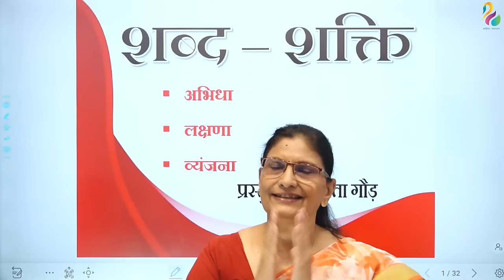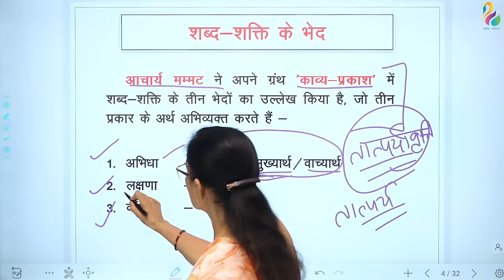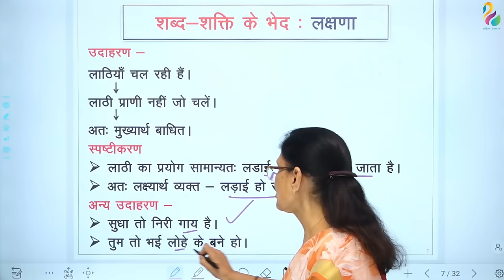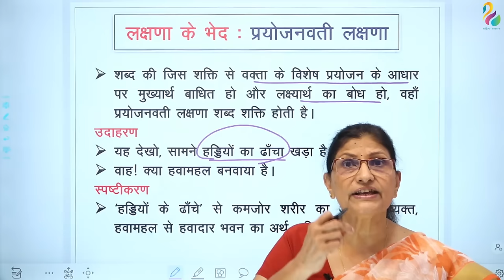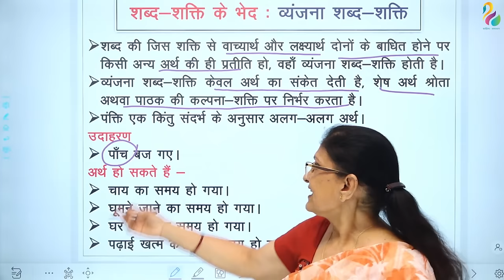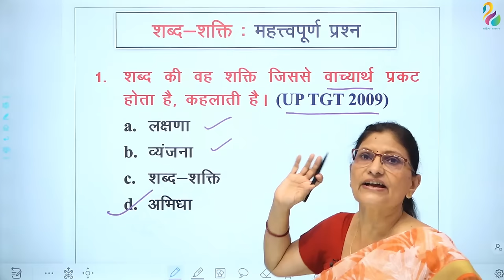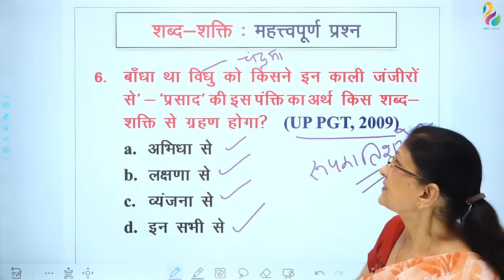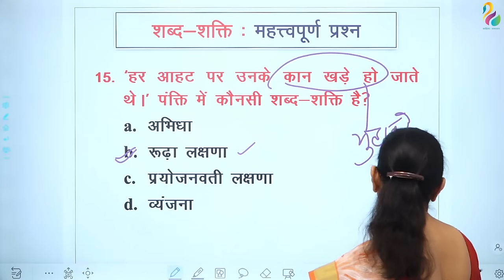शब्द शक्ति | Shabd शक्ति | Grade II Hindi Online Lecture | Hindi Vyakran | Dr. Reeta Gaur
Hello friends, I, Reeta Gaur Welcome all of you to our YouTube channel 'Sahitya Samadhan' .

स्नातक रचना श्रृंखला में काव्य शास्त्र के पाठ्यक्रम के पहले सत्र में शब्द शक्ति विषय को अत्यंत सरल और सहज रूप में समझाया गया है| यह सत्र फर्स्ट और सेकंड ग्रेड के अभ्यर्थियों के लिए अत्यंत उपयोगी  सिद्ध होगा, इसमें पिछली परीक्षाओं में पूछे गए प्रश्नों का भी पूर्ण विश्लेषण किया गया है, जो परीक्षा की दृष्टि से अत्यंत महत्वपूर्ण है.

Snatak Rachna Shrinkhla mein kavya shastra ke pathyakram ke pahle satra mein shabd shakti vishay ko atyant saral aur sahaj roop mein samjhaya gaya hai. Yah satra first aur second grade ke abhyarthiyon ke liye atyant upyogi  siddh hoga. Ismein pichhli parikshao mein poochhe gaye prashnon ka bhi poorn vishleshan kiya gaya hai, jo pariksha ki drishti se atayant mahatvpurn hai.